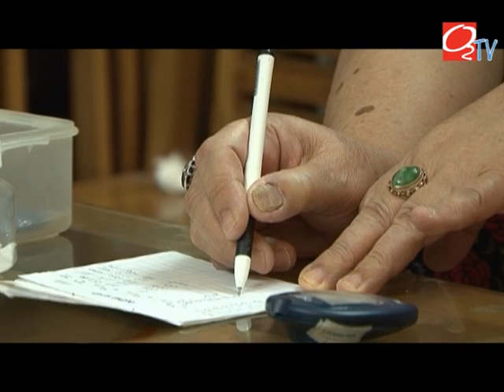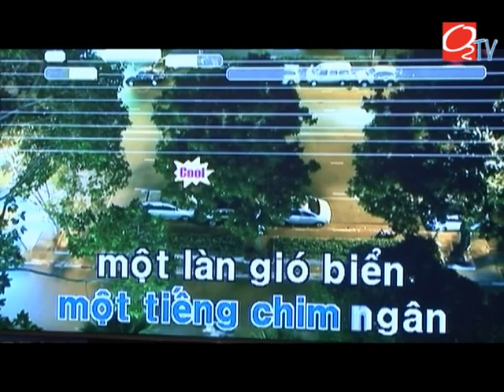[O2TV] [Sống chung với đái tháo đường] Điều trị bệnh với chiếc kiềng ba chân